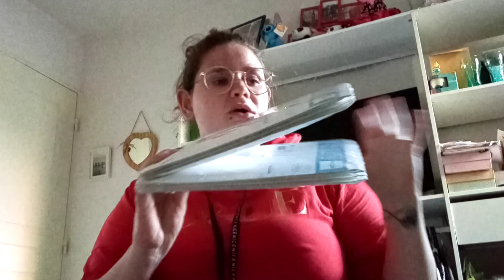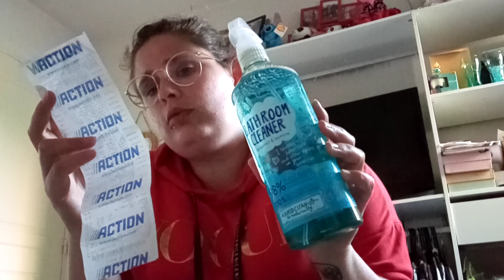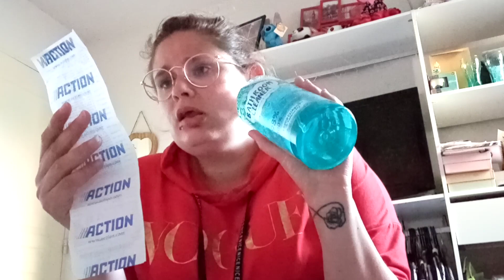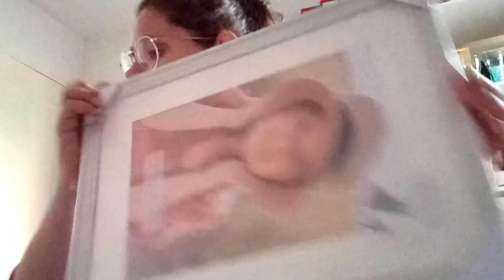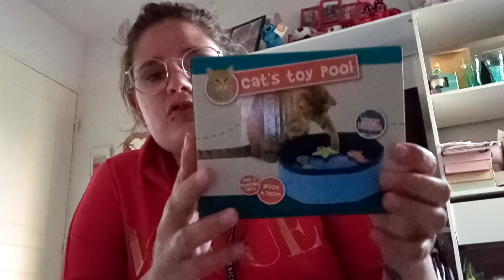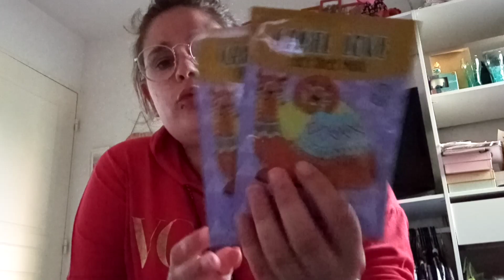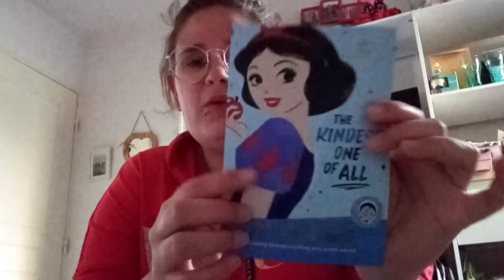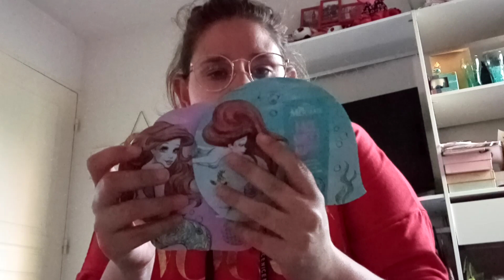haul action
Instagram Mélanie tetel 6